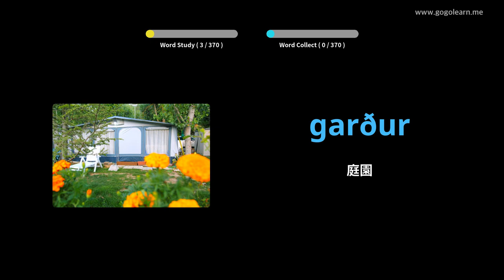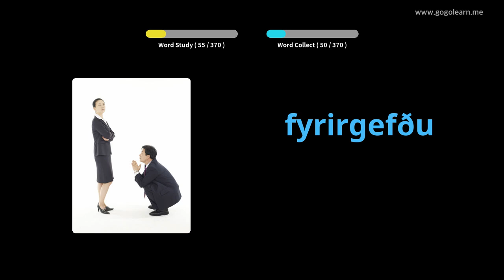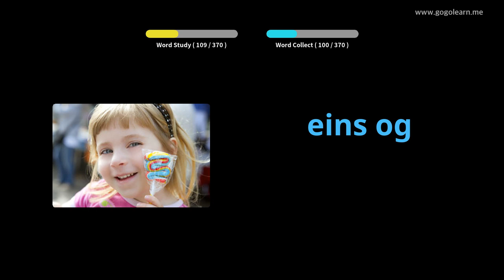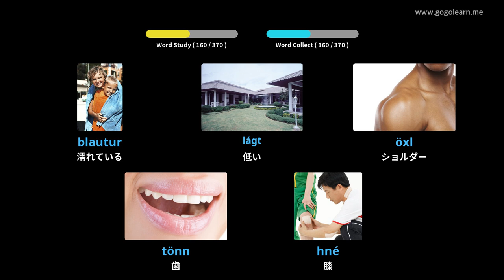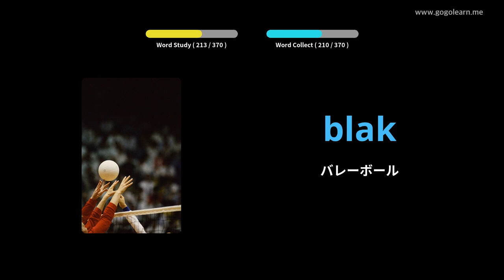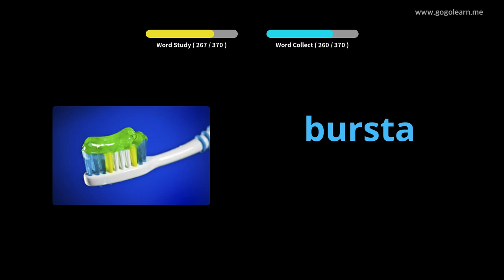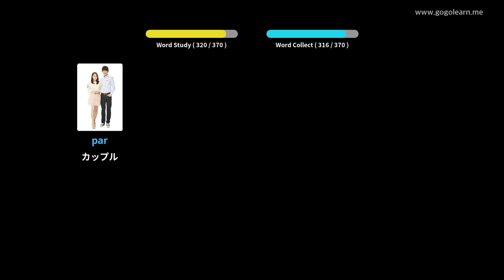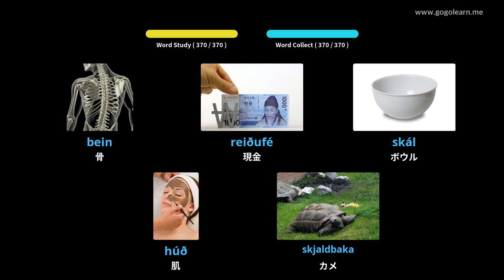写真でアイスランド語を学ぶ|アイスランド語彙基本的な子供 | Golearn